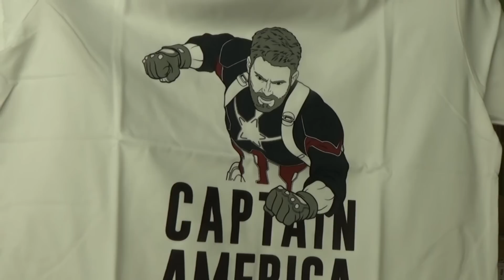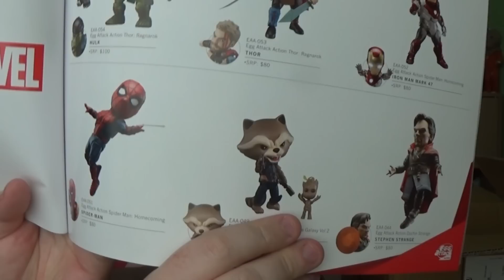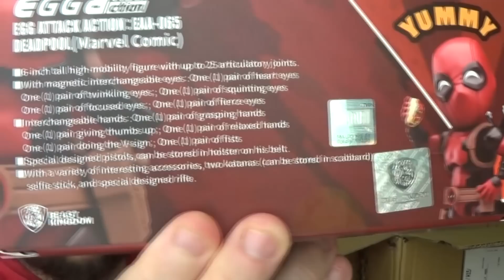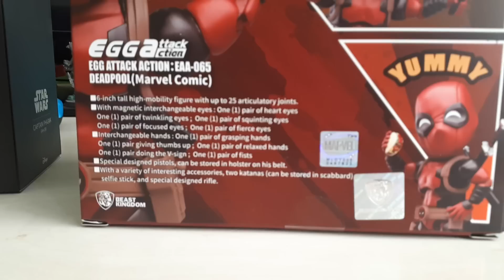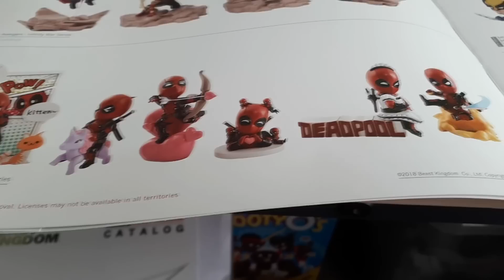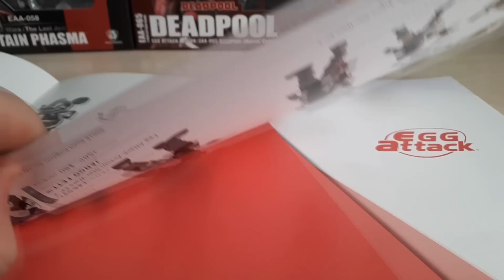Beast Kingdom Toy Haul - Star Wars & Marvel EAA Egg Attack Action Figures